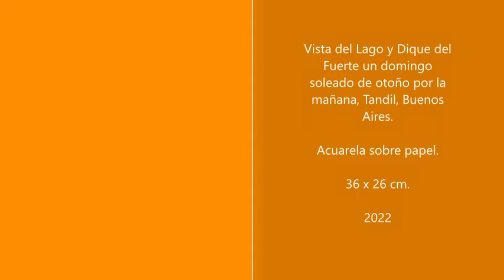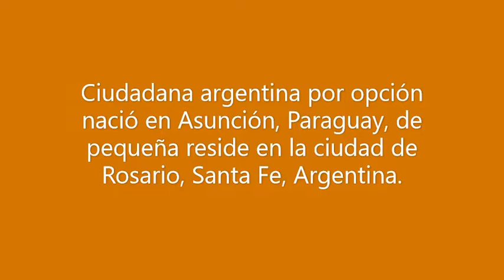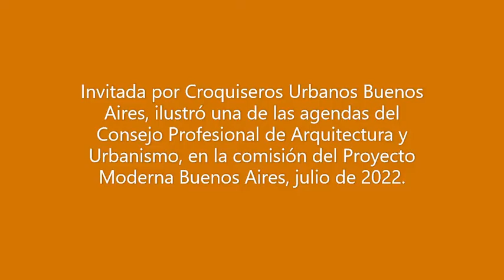Clara González Bolognesi